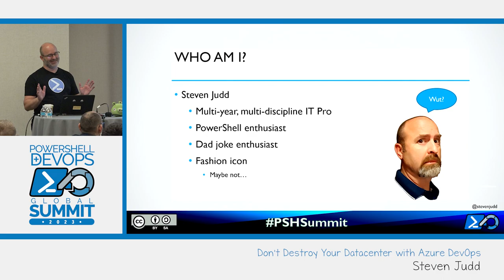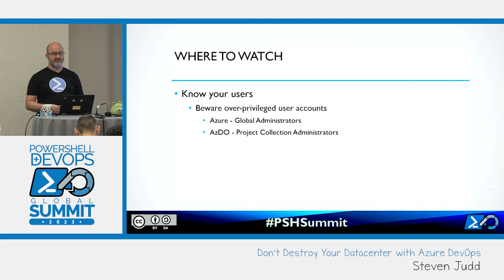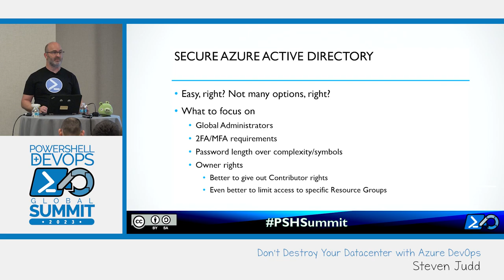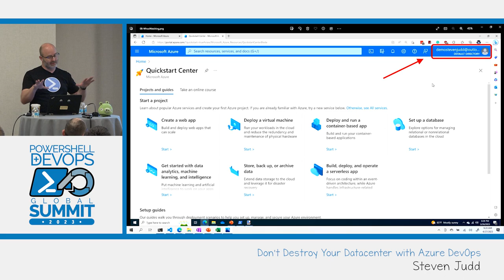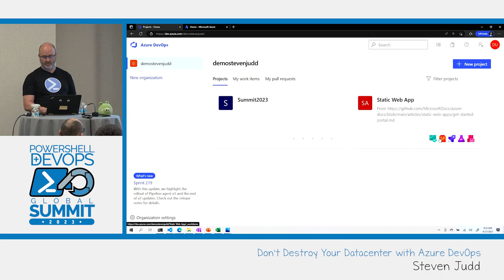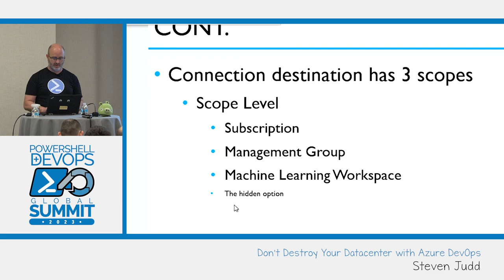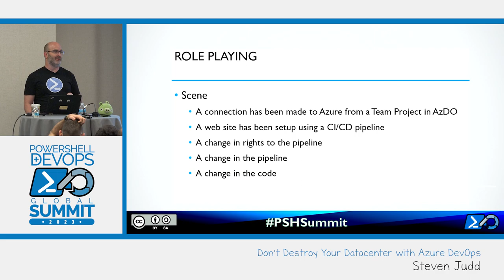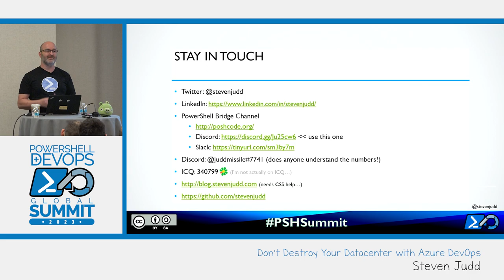Don't Destroy Your Datacenter with Azure DevOps by Steven Judd